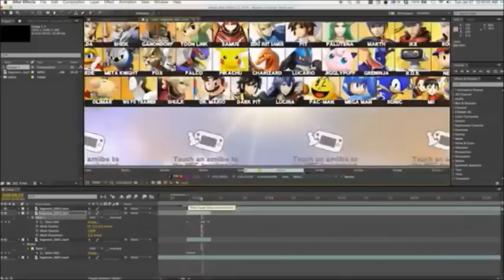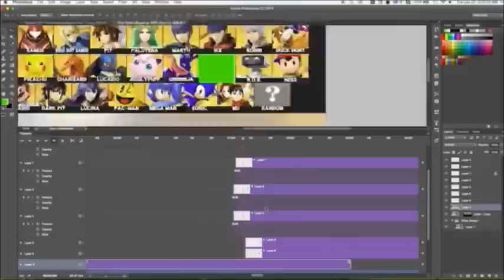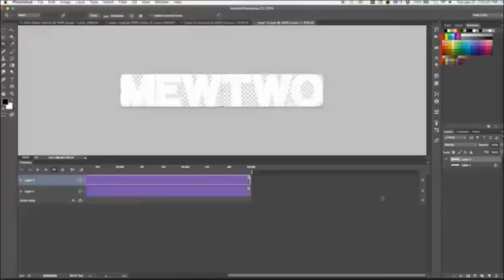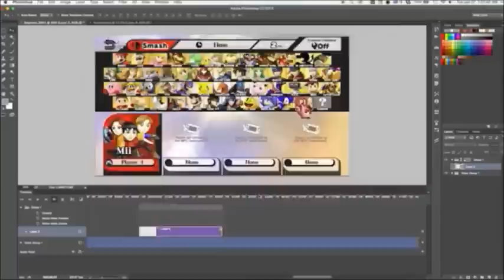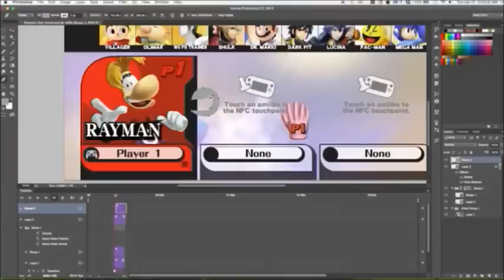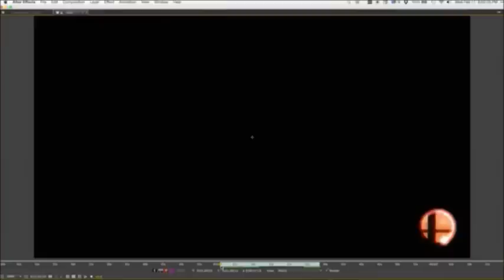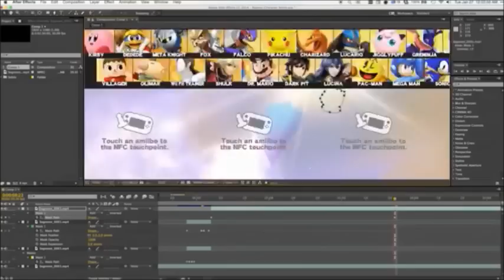Super Smash Bros. para Wii U y 3DS/ Smashified, egañados por 24 hrs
So todo esta dicho en el video, solo queda decir posteen en Twitter con el Smashified